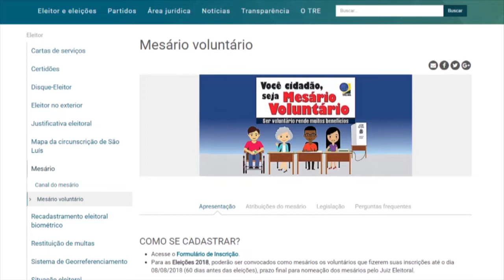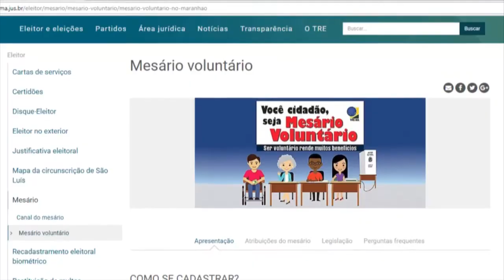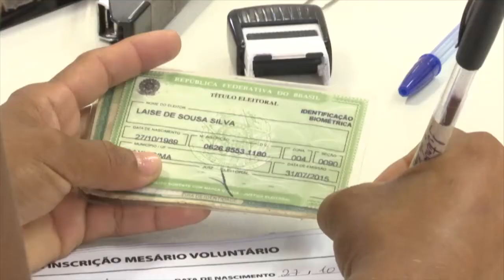Justiça Eleitoral promoverá treinamento para mesários das Eleições 2018 em Caxias